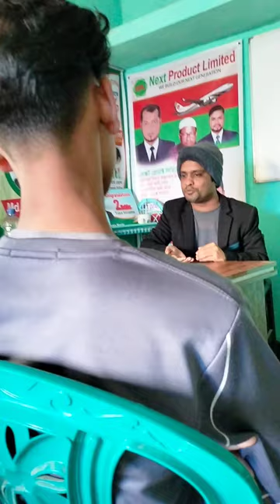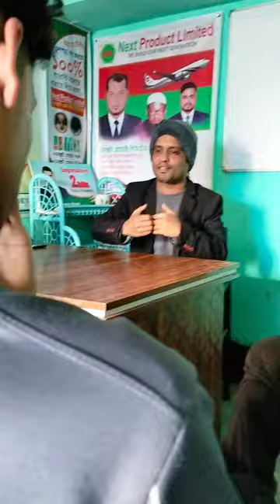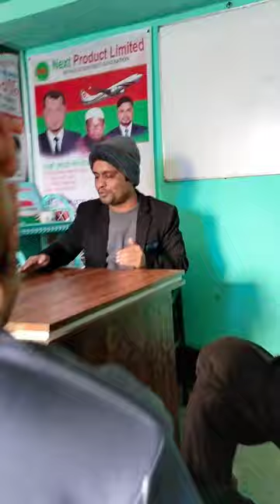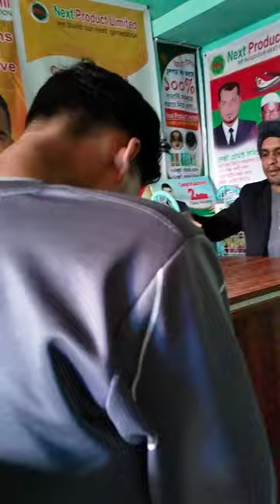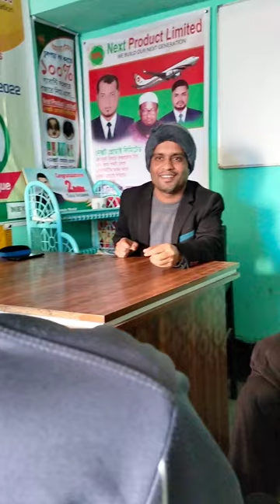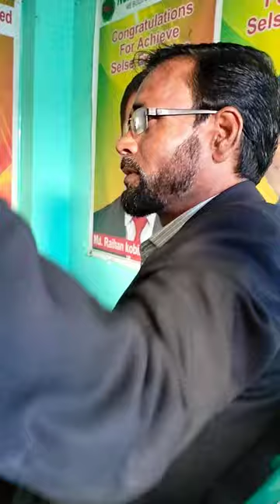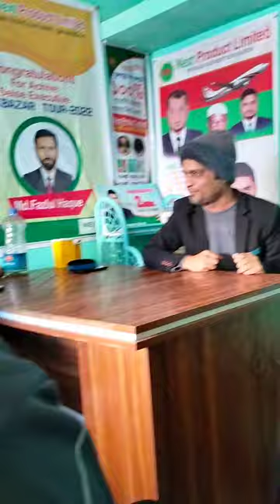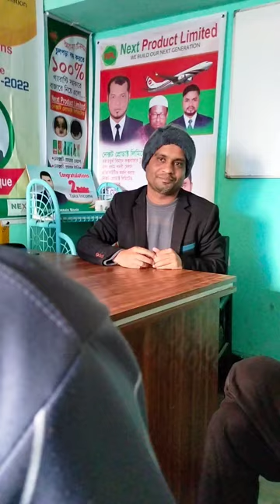ইংরেজি শিখতে গিয়ে আমরা কি কি ভুল করি ? যার কারণে ইংরেজি শিখতে পারি না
আপনি ইংরেজি বর্ণমালা ভুল শিখতেছেন না তো ?||English 26 letter right pronunciation#english
Everyday useful english english sentence in your daily life
structure english verb+ing#
question করুন
question করুন
question make question easy way
English phrase শিখে স্মার্টলি ইংরেজিতে কথা বলুন||spoken english phrasal verb
english phrasal verb#

Welcome to Needy tv★★

daily learning english practice english Sentence | learn english speaking bangla
bash speaking
english grammar in bangla,english to bengali.
basicenglishsentenceaboutselfreliance Englishsentence#
practial English#daily_tallk_in_english #
how to talk about any place#english spoken class#daily_tallk_in_english english_practice #
english phrases#
Phrasal verbs#
english sentence#
English practice Class#
Daily_Usefull_phrases_Related_Sentence _For_Learning_English.
How _To_Learn_English.

english sturcture
phrases ইংরেজি বাক্য